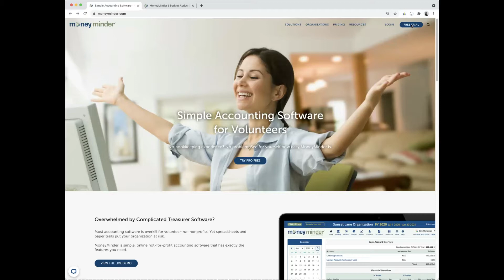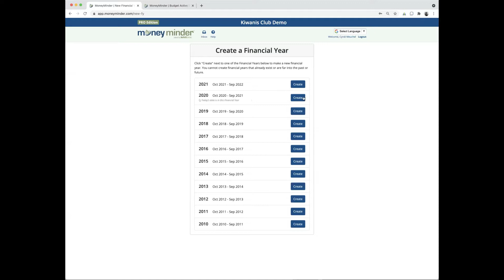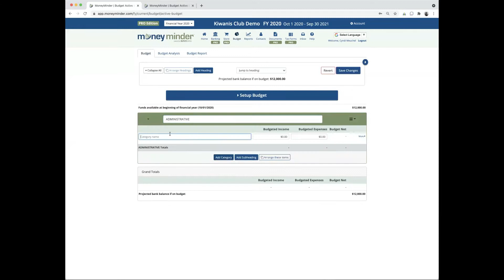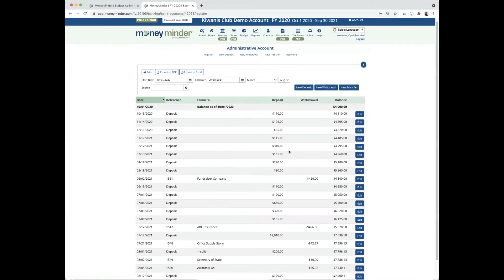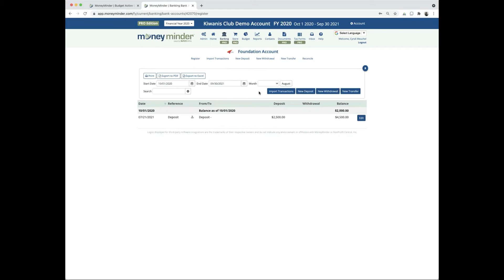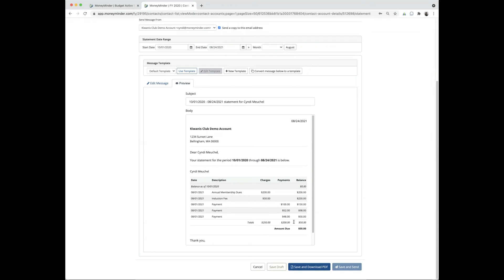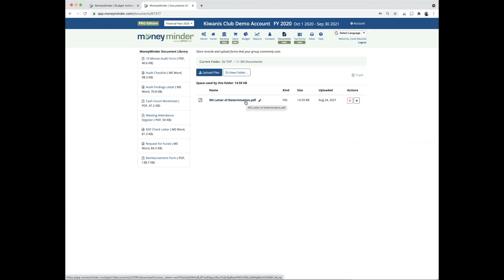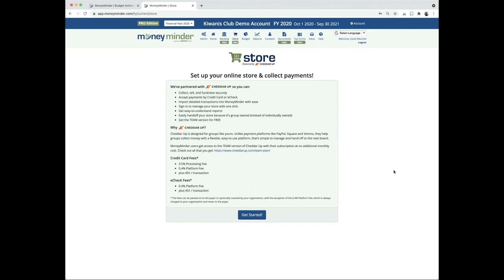Kiwanis Club Demo | MoneyMinder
A walkthrough demonstration of how MoneyMinder can be used for a world-renowned group like Kiwanis Club.

MoneyMinder Treasurer software is the leading web-based software for volunteer-run nonprofits. We provide treasurers information, resources & solutions to help them be more effective & efficient in managing their group's money. Whether you're a volunteer in a parent group, booster club, condo/homeowner association, animal rescue group, networking group, or social group, we have resources that can make your life easier.